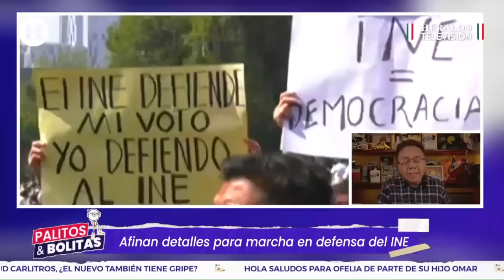106 ciudades y más de 80 organizaciones se manifestarán en el Zócalo en contra del Plan B de AMLO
Con el lema “INE SÍ, dictadura NO” y los hashtags ElINENoSeToca y MiVotoNoSeToca, organizaciones y ciudadanos convocan a la segunda manifestación en defensa del INE, en esta ocasión la intención es llenar la Plaza de la Constitución.

En entrevista con el Heraldo Media Group, el integrante del Frente Colectivo Nacional, Amado Avendaño, nos comparte toda la información acerca de la marcha que llevarán a cabo los ciudadanos en el Zócalo, así como los horarios del mismo.